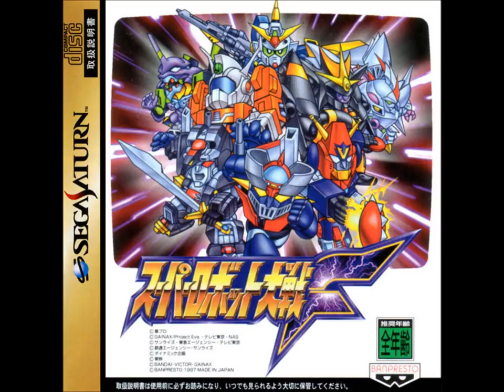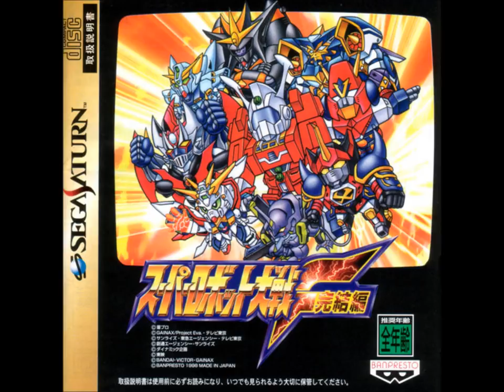SRW F/F Final (SS) - Time for L-Gaim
SRW F/F Final (Sega Saturn) version of "Time for L-Gaim" from Heavy Metal L-Gaim. Original performed by MIO.